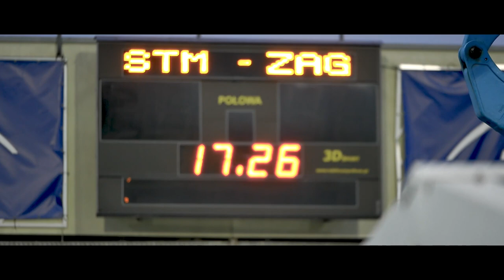Przegrana w Mielcu | Kulisy meczu Stal Mielec - KGHM Zagłębie Lubin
Nie tak miał wyglądać poniedziałkowy wieczór dla wszystkich sympatyków oraz piłkarzy KGHM Zagłębia Lubin. To był mecz, na który można patrzeć dwojako. Z jednej strony debiutu doczekało się aż trzech wychowanków AP KGHM Zagłębie, a nasz zespół wyglądał naprawdę nieźle w pierwszej połowie, to idąc za słowami naszego trenera oddaliśmy zwycięstwo rywalom niemal na własne życzenie. Podopieczni Dariusza Żurawia pomimo, iż do przerwy prowadzili 2:1 ze Stalą to ostatecznie przegrali w Mielcu 2:4. Zobaczcie, jak mecz wyglądał zza kulis.

11. kolejka PKO BP Ekstraklasy
Stal Mielec - KGHM Zagłębie Lubin 4:2 (1:2)
Gole: Mateusz Mak 14, 63, Grzegorz Tomasiewicz 52 (k), Marcin Flis 75 - Erik Daniel 22, Krystian Getinger 41 (s)

Stal Mielec: 13. Rafał Strączek - 32. Jonathan de Amo, 21. Mateusz Matras, 6. Marcin Flis - 45. Konrad Wrzesiński (82, 5. Mateusz Żyro), 18. Dawid Kort (60, 8. Maciej Urbańczyk), 20. Grzegorz Tomasiewicz, 11. Maksymilian Sitek (87, 9. Maciej Jankowski), 10. Mateusz Mak (83, 77. Adrian Szczutowski), 23. Krystian Getinger - 99. Fabian Piasecki

KGHM Zagłębie Lubin: 30. Dominik Hładun - 26. Kacper Chodyna, 24. Kacper Lepczyński, 2. Aleksandar Pantić, 77. Mateusz Bartolewski - 9. Erik Daniel (80, 21. Tomasz Pieńko), 8. Łukasz Poręba (80, 25. Patryk Kusztal), 31. Dawid Pakulski (67, 20. Ilja Żygulow), 18. Filip Starzyński, 17. Patryk Szysz (66, 7. Saša Živec) - 11. Tomáš Zajíc (80, 36. Oliwier Sławiński).